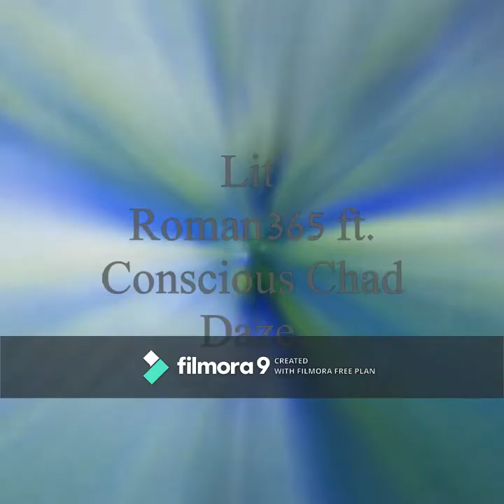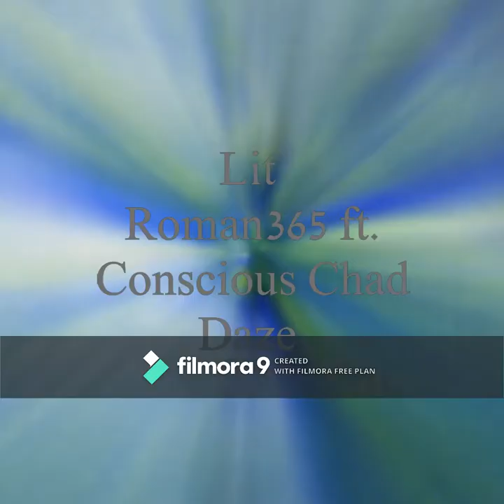Lit - Roman365 ft. Conscious Chad, Daze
Hook (2x)
I spend my days tryna get lit
Ima ending my nights getting fucked up

Roman365
I puff and I blaze
Im stuck in my ways
Im flying for a couple of days
Up up and away
I am not superman
But still blowin heavy smoke
Gettin high till I die
The words that makaveli spoke
Sometimes I give up when I pray
Got nothing to say
So Im just stuffing the J
And fucking wit Daze
And we gon get this music shit
Jumpin real soon
Spark the flame to get us lifted
Like a hot air balloon
Now Im floating up in to space
Wassup to tha A-LIENS
I got cup full of drank
I jump over Sta-diums
That marijuana going straight
To my fuckin cranium
I got more green inside of me
Than a fucking ATM
I have a THC blood type
And 420 vision
You smokin for the hype
To me weed's more a Religion.
My eyes are blood shot
My clothes smell like a damn skunk
From that sour diesel
Shaquille O'Neal with the slam dunk

Hook (2x)

Conscious Chad

Hook (2x)

Daze
I smoke n I pass
I joke n I laugh
How long can u hold in a dab
Of this golden wax?
Kuz this that type shit that'll make u stfu
N with the way I stay wit bud u would think I was the plug
Kuz I got plenty dro in the bag
To roll up a bat
Then I'm hittin Roman n Chad
To flow on a track
Everybody getting high, smokin on the loud
Take a look up in the sky, n see us floating on a cloud
N ain't no way I'm coming down...
I’m chillin wit Mary J. up in heaven
I do the same shit everyday 24/7
But still take the time to pray
N thank the lord for these blessins
Kuz I can’t afford to be stressin
But I’ll pay more for my preference
I need that dank smelling shit, to put me on another level
N u cant sell me shit, if it don’t taste like fruity pebbles
Or jolly ranchers n skittles
Makes me a rapper with riddles
My days beginnin n endin all the same thru the middle
Kuz I .